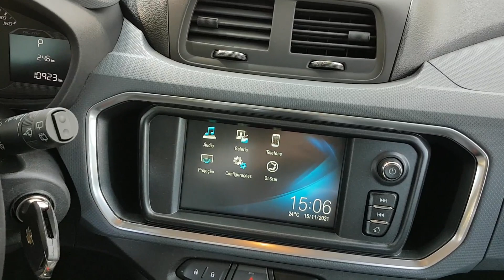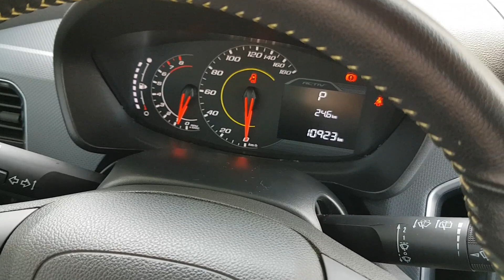Chevrolet Spin é o carro de sete lugares mais barato, mas já pede renovação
A Chevrolet Spin vai completar 10 anos no mercado brasileiro e, até agora, não teve nenhuma reestilização muito profunda e sofre com motores obsoletos. Confira a análise do nosso editor César Tizo e se vale a pena levar essa minivan de sete lugares.